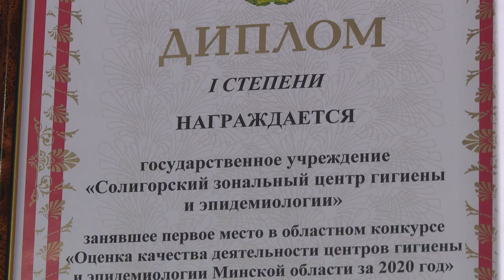Ситуация с Ковид-19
COVID-19 не спешит отступать, показатели еще остаются на высоком уровне. Но уже можно говорить о том, что ситуация с коронавирусной инфекцией в Солигорском районе несколько стабилизировалась. Сегодня противоэпидемические мероприятия  проводятся  в  60 организациях района. Как и прежде единственный способ уберечься от опасной инфекции – вакцинация.

Корреспондент: Екатерина Никитина